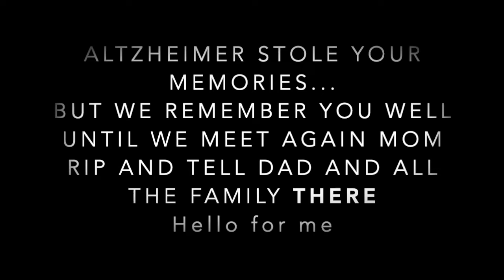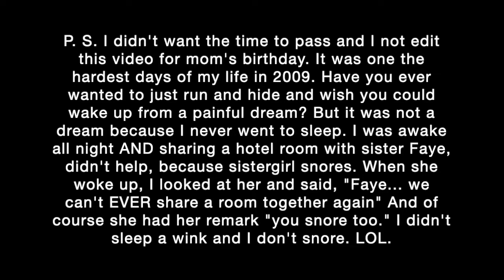Mom's Birthday....WIND BENEATH MY WINGS ...ALTZHEIMER STOLE HER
My mom loved this song and I  always dedicated it to her when I sang it. This was the last time that I sang it... at her funeral. it's hard to do now without her still here in earthly body. She was born in June and June is Alzehimer month. This disease stole my mom. She is still the wind beneath my wings. I remember Liz Mikel took me to a place in Dallas to get this song transposed into my key on a cassette track. No I didn't forget Liz. And Lois Jones and Shirley Chauvin drove long distance to be there for me. Thank you all that gave that support.